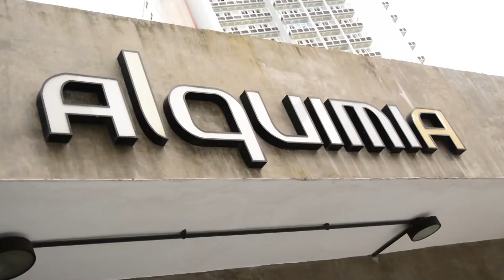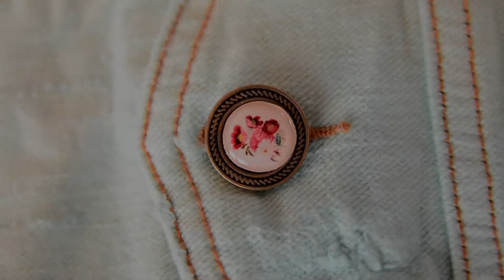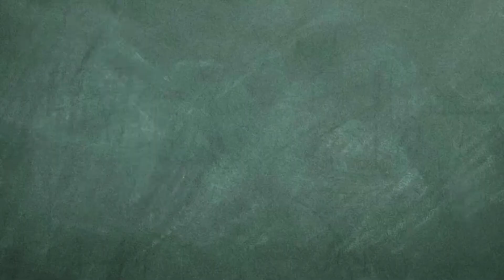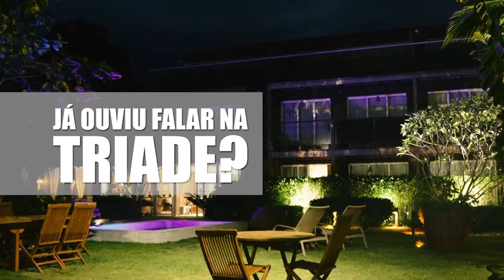Programa Quatro Estações 21/12/19 - Roupas na Alquimia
Programa Quatro Estações